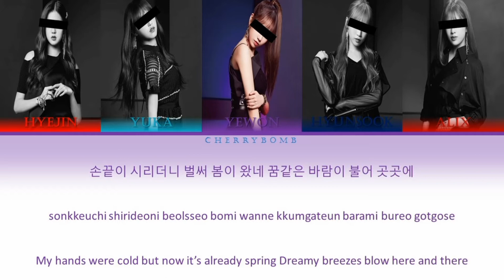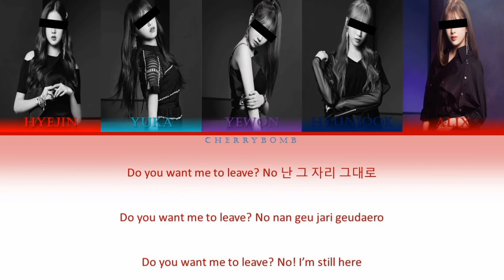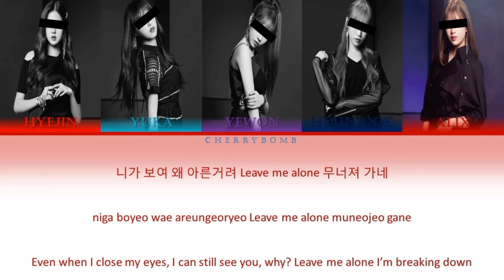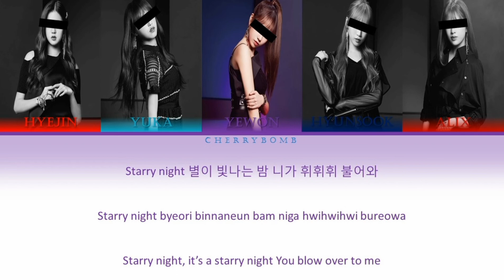[ 1st Mini Album "STARRY NIGHT"] ESTELLA - STARRY NIGHT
ORIGINAL ARTIST OF THIS SONG IS MAMAMOO
Members:
Choi Hyejin //Leader Rapper, Vocalist //2000//Korean
Yukimura Yuka //Main Vocalist, Leader, Dancer//2002//Japanese
Hwang Yewon // Leader Vocalist , Lead Dancer //2002//Korea
Jung Hyunsook // Main Dancer, Vocalist, Sub Rapper //2003 //Korea
Wu Alix //Vocalist, Main Rapper, Maknae//2005 //Chinese